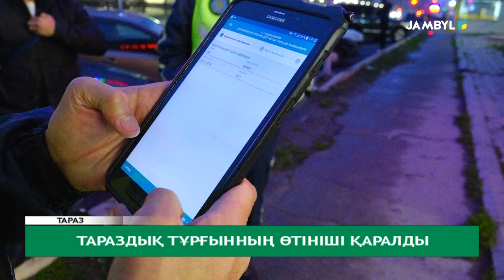Тараздық тұрғынның өтініші қаралды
Тараздық тұрғынның өтініші тыңдалды. Облыс әкімі Астана қаласындағы баспасөз мәслихатынан соң арнайы өтінішпен келген азаматпен кездескен еді. Ербол Қарашөкеев Тараздық тұрғынның өтінішін заң аясында құзырлы органдармен қаралатынын айтқан болатын. Бүгін Жамбыл облыстық әділет департаменті оқиғаға байланысты ақпарат берді.